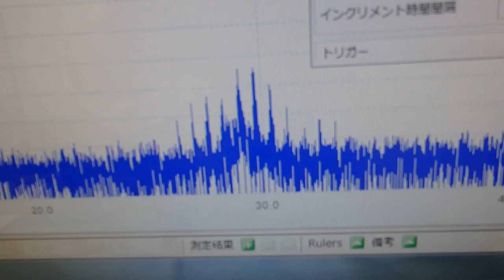超音波システム技術 ultrasonic-labo （超音波プローブの発振制御）